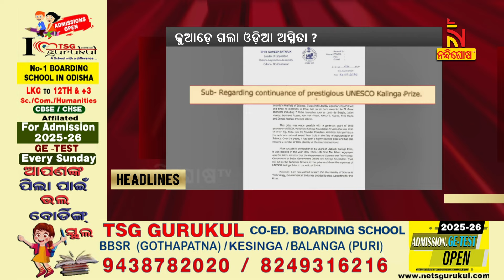Headlines@7PM | 12th August 2024 | Nandighosha TV